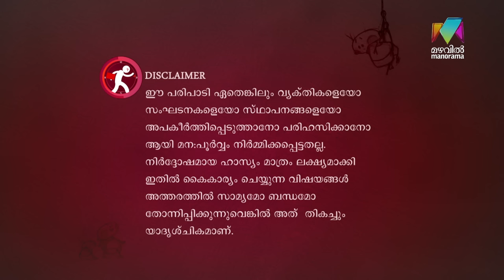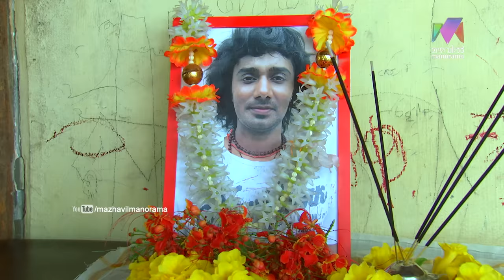Marimayam | Ep 320 - The YoYo 'freakers' I Mazhavil Manorama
Marimayam:  Freaks buddies really don't know what they are actually doing within their peer groups.But at last who pay for these deeds? Just Watch Marimayam a curious episode

Lead Actors and their roles:
Sneha Sreekumar ,
Manju Sunichen,
Niyas Backer,
Manikandan Pattambi,
Vinod Kovoor,
Sidharth Shiva,
Riyas,
Mani Shornur,
Khalid,